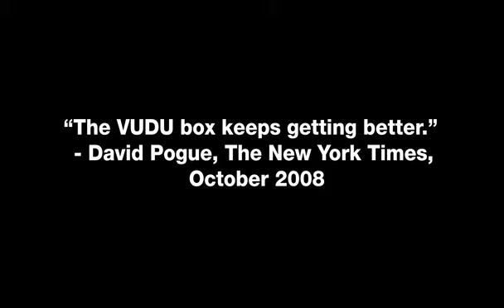Vudu Promo explaining the benefits of the service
Promo for Vudu - a internet video player with internal hard disk that has access to a library of major movies and TV series, many of which are in HD. The product also has a rather compelling HD user interface and personalisation and search features which make it easier for consumers to find the kinds of content they want, without having to reach for a keyboard or work their way through a virtual on-screen keyboard.